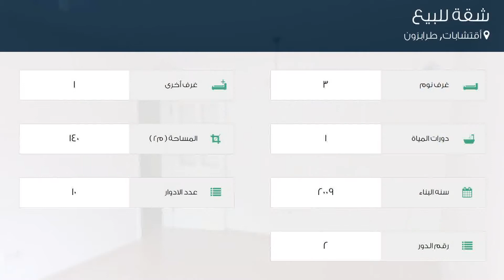شقة للبيع في شارع سيديف سوكاك, أقتشابات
تفاصيل العرض:-

رقم: 4556544

ميزات:-

3 الغرف, 1 غرف أخرى, 1 عدد دورات المياه, 10 عدد الأدوار, 2 رقم الدور, 2009 سنة البناء, سكني, صالة